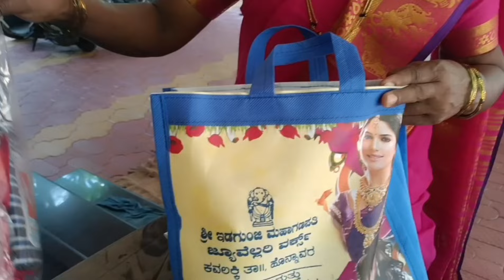ನಮ್ಮ ಕಡೆ ಹೊಸ ಮನೆ ಪೂಜೆಯನ್ನು ಹೀಗೂ ಮಾಡ್ತಾರೆ # 10 Rs ಗೆ ಮೀನು ಕೂಡ ಸಿಗುತ್ತೆ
ಹೊನ್ನಾವರ ಸ್ಪೆಷಲ್ ಅಕ್ಕಿ ರೊಟ್ಟಿ ಹಾಗೂ ನಾಟಿ ಕೋಳಿ ಸಾರು 😋
ಅಡಿಕೆ
ಮರದ ಹಾಳೆಗಳಿಂದ ಇಷ್ಟೊಂದು ಲಾಭ ಇದೆಯಾ?🤭
ಹೊಸ ಟೆಕ್ನಿಕ್ ನೀವೂ ಮಾಡಬಹುದು
ನಾನು ಕೊಡ್ತಾ ಇದೀನಿ ಒಂದು ಟಿಪ್ಸ್ ಈಜಿಯಾಗಿ ಮಾಡಬಹುದು ಬಾಳೆಕಾಯಿ ಚಿಪ್ಸ್ 🧑‍🍳💁💃
ನಮ್ಮ ಮನೆಯಲ್ಲಿ ಸಂಕ್ರಾಂತಿ ಹಬ್ಬ ಹೇಗಿತ್ತು ನೋಡಿ 🌾🎋
ಮಧ್ಯ ರಾತ್ರಿ ನಾವೆಲ್ಲರೂ ಎಲ್ಲಿಗೆ ಹೋಗಿದ್ವಿ🤔 🤗
ಹೊಸ ತರಹದ ಅಡಿಕೆ ಕೊಯ್ಲಿಗೆ ಸಂಭಂದಿಸಿದ ಎಲ್ಲಾ ಪ್ರಶ್ನೆಗಳಿಗೆ ಇಲ್ಲಿದೆ ಉತ್ತರ ☝️💃
ಬಾಲ್ಯದಲ್ಲಿ ಈ ಆಟಗಳನ್ನ ಆಡಿದ ನೆನಪಿದೆಯಾ?
Here are the tricks we found a better quality chali nuts ☝️✌️